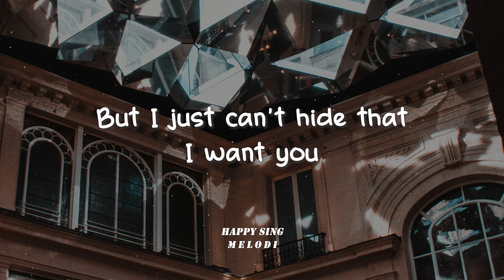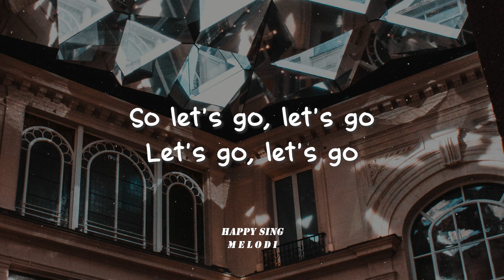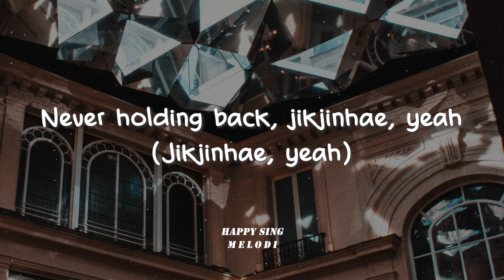ILLIT - Magnetic (Lirik)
ILLIT - Magnetic (Lirik) semua hak milik artis dan label asli.